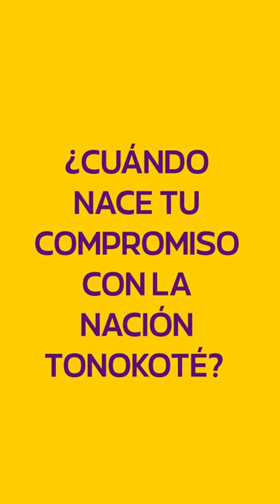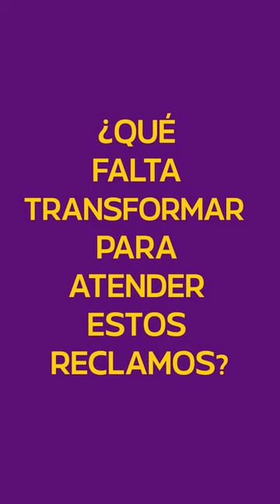Ellas Transforman - CLAUDIA ARIAS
Claudia transforma  el el territorio con su lucha. Como integrante y referente de una importante comunidad indígena de la provincia, hace valer los derechos de nuestros pueblos originarios.
Es maestra de una escuela primaria en el interior provincial, cree en la fuerza de las tradiciones y el respeto por la sabiduría popular que cuida preserva el ambiente.
De hablar quichua fluido, la lengua de sus ancestros, ella promueve la participación de las comunidades en el diseño y gestión de las políticas de estado. las que protegen las identidades culturales indígenas. pausada pero con firme convicción nos cuenta que el norte de su brújula son las futuras generaciones.